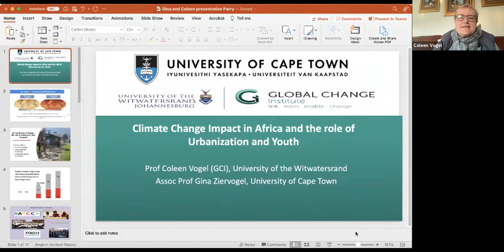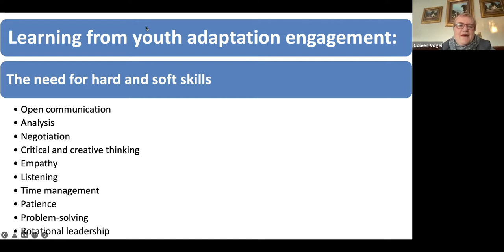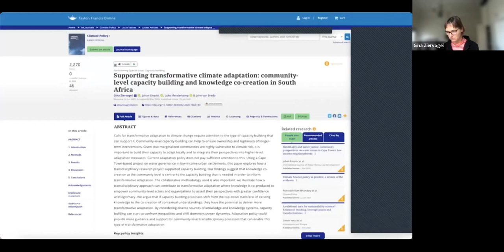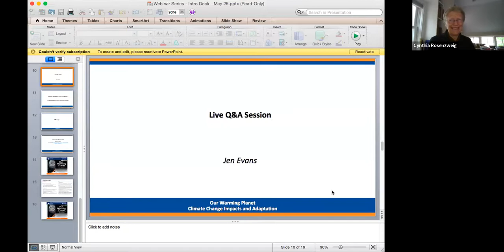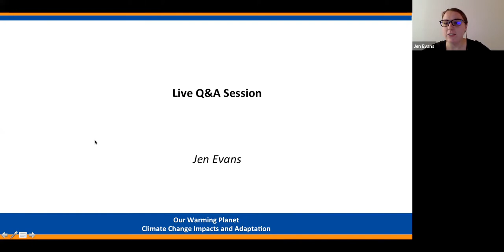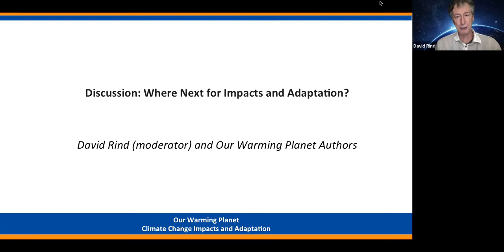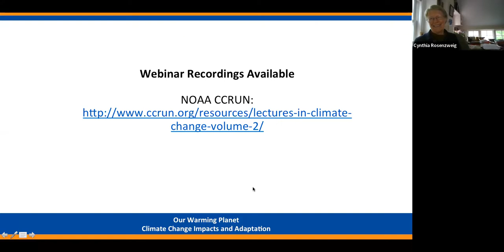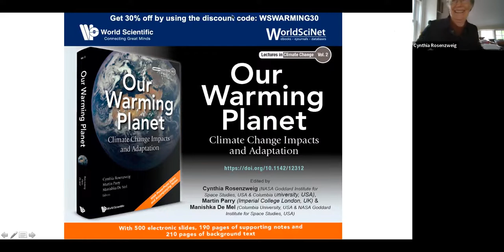Lecture 13-Climate Change Impacts in Africa and the Role of Urbanization and Youth-Vogel & Ziervogel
Lecture 13 - Climate Change Impacts in Africa and the Role of Urbanization and Youth - Coleen Vogel and Gina Ziervogel, Universities of Witwatersrand and Cape Town, South Africa